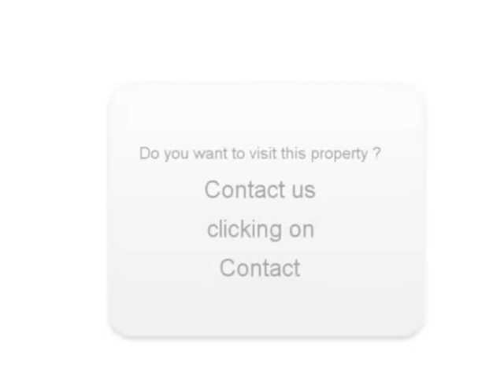Sale one Ford Fiesta Deuil la Barre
For sale at  Deuil la Barre  Used car Ford Fiesta of 43550 Km.
used motors Autoenvideo : Sale one Ford Fiesta  Deuil la Barre  Val-d Oise